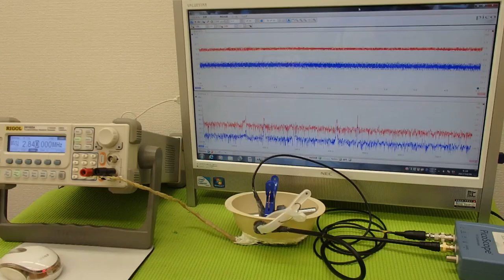超音波プローブによる金属部品の表面改質技術 Ultrasonic experiment